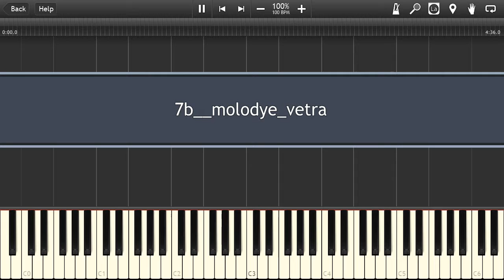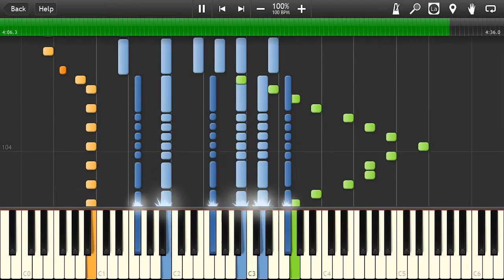7Б - Молодые Ветра на пианино (кавер + урок)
Как играть на пианино 7Б Молодые ветра Synthesia Piano Tutorial MIDI Instrumental Soundtrack

Здорова, народ! Рад вас приветствовать на своём канале MIDIes Mus. Здесь вы найдёте видеоуроки по игре на пианино популярных и не очень песен, пиано туториалы по играм и темам из фильмов и сериалов.  Для меломанов это просто пиано каверы. Прежде, чем просить midi файл, убедитесь, что видео набрало более 5000 просмотров, потому что только так окупаются мои старания. Если же вы реально хотите заполучить миди, то пишите в вк - договоримся, ссылка ниже, или же ищите в интернете, что вряд ли получится.

☆ Другая музыка из игр: 1P4fUX

☊ 7Б Молодые ветра слушать бесплатно online на soundcloud: нет

☟ Вы можете скачать 7Б Молодые ветра mp3: нет

☛ Скачать 7Б Молодые ветра midi: {после 5000 просмотров дам ссылку}

✔Скачать ноты / piano notes / .PDF: {нет, только midi}

➫ 7Б Молодые ветра lyrics: нет

☺ 7Б Молодые ветра official video: 1YUTcN